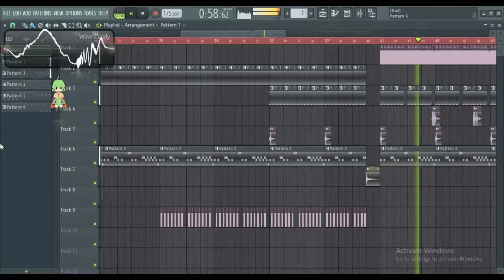My first track :v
2018 shiiitt